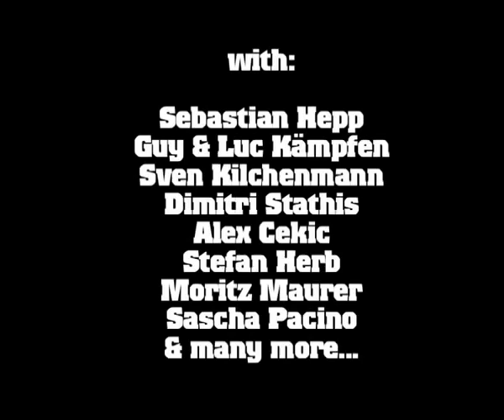ZUERIFILMS COLLECTION 1995-2006 TRAILER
Swiss Skateboard History was written with every release. Now all the films have been digitally remastered and are now to enjoy online.
Witness Luc & Guy Kämpfen, Sven Kilchenmann, Sebastian Hepp, Dimitri Stathis and all of their friends growing up skateboarding in zürich, switzerland!